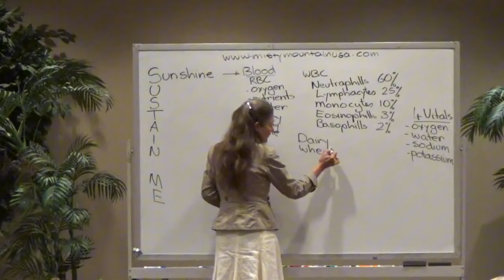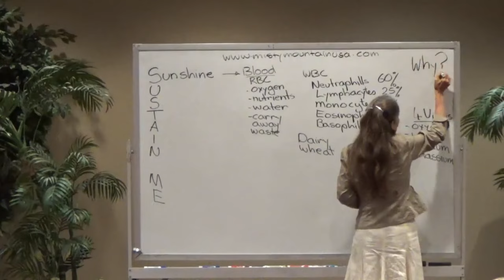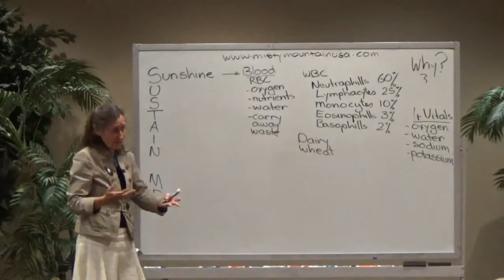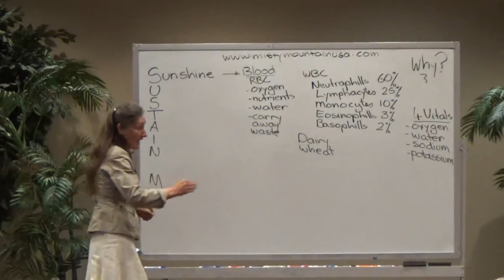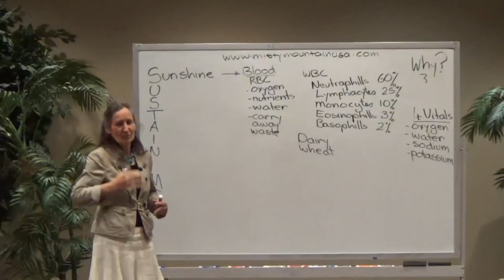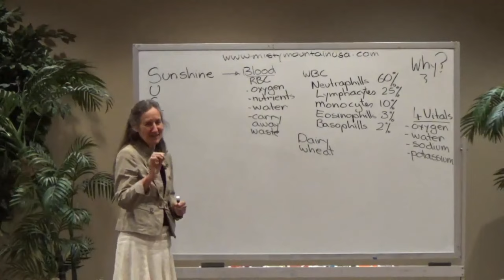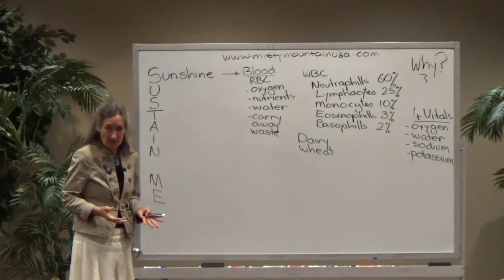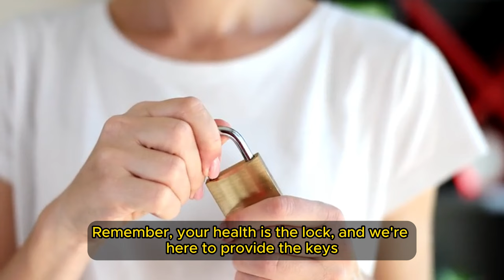😱 SHOCKING! Barbara O'Neill Reveals Food Allergy ROOT CAUSES & Cures - You MUST Know! 🍽️🚫 Key Health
The hidden truths behind food allergies—what really causes them and how you can overcome them naturally. In this comprehensive guide, Barbara O’Neill, a well-respected expert in natural health and wellness, dives deep into the root causes of food allergies and shares effective remedies that you might not have considered. Whether you’re someone who suffers from food allergies or you’re just curious about this widespread issue, this video is packed with vital information that could change your life.

Food allergies are on the rise, affecting millions of people worldwide. But what exactly is a food allergy? It’s an immune system reaction that occurs soon after eating a certain food. Even a tiny amount of the allergy-causing food can trigger symptoms such as digestive problems, hives, or swollen airways. In some cases, a food allergy can cause severe symptoms or even a life-threatening reaction known as anaphylaxis.

The most common food allergens include dairy, gluten, peanuts, tree nuts, shellfish, fish, soy, and eggs. But why do our bodies react so violently to these foods? According to Barbara O'Neill, food allergies are often rooted in deeper health issues, such as leaky gut syndrome, poor digestion, or an overactive immune response. Understanding these root causes is essential to addressing the allergy itself.

Barbara O’Neill emphasizes that to truly address food allergies, you must look beyond the symptoms and find the root cause.

Now that we’ve covered the root causes, let’s explore the natural remedies and cures that Barbara O’Neill recommends for managing and potentially overcoming food allergies.

Food allergies are more than just a reaction to what we eat—they are a signal that something deeper is going on within our bodies. By understanding and addressing the root causes, as outlined by Barbara O’Neill, you can begin to take control of your health and reduce or even eliminate food allergies.

This journey requires patience, dedication, and a willingness to make changes to your diet and lifestyle. However, the rewards are well worth it: improved digestion, increased energy, and the freedom to enjoy foods without fear of allergic reactions.

We’d love to hear from you! Have you struggled with food allergies? What natural remedies have you tried? Share your experiences and tips in the comments below. Together, we can create a community of support and knowledge.